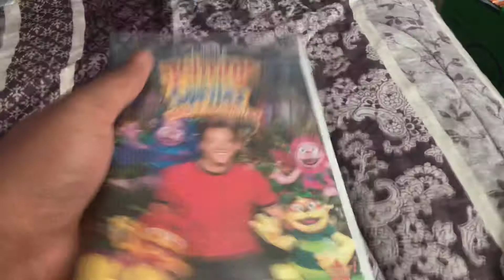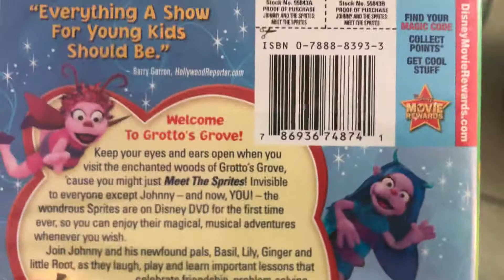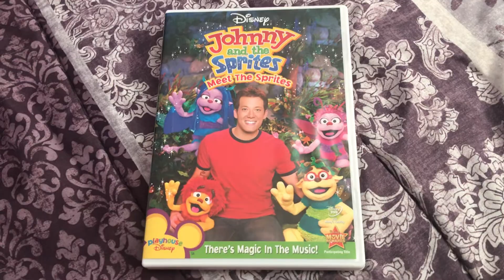Dvd update Tuesday February 16 2021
Sorry every time was mess up Tuesday not Monday sorry guys